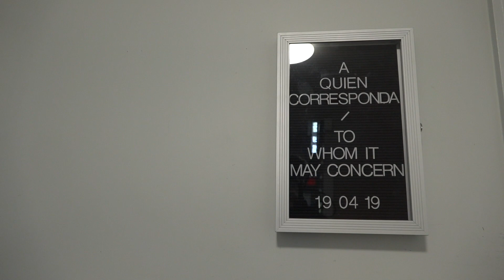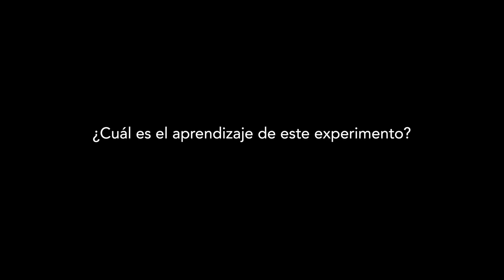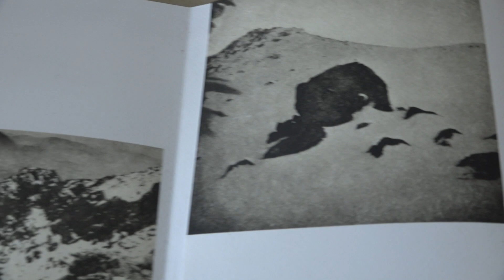A quien corresponda. Entrevista con Inés Benítez y Edgar Rodríguez.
Entrevista realizada por Francisco Brown sobre la exposición A quien corresponda en GSD KIRKLAND GALLERY de Harvard.